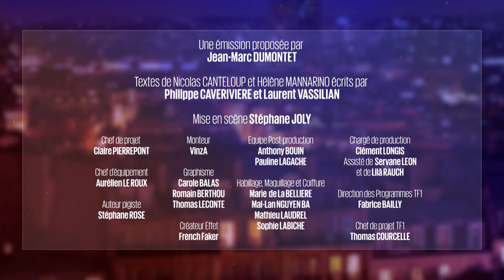Retour sur l'actualité du 8 janvier 2024 - C'est Canteloup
Dans cette émission Borne nous parle de sa démission pour bien commencer cette nouvelle année, Pascal Praud s’exprime sur l’affaire Depardieu et espère de tout coeur voir Marine, Bardella et Zemmour prochainement au pouvoir…